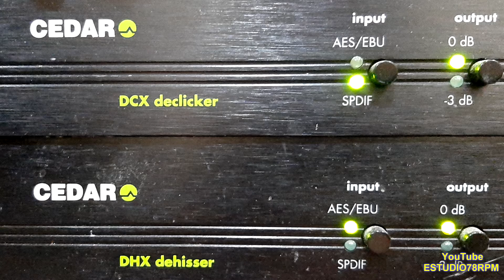TURQUINHO E SUA ORQUESTRA - O APITO NO SAMBA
O APITO NO SAMBA - SAMBA de LUIZ BANDEIRA com TURQUINHO E SUA ORQUESTRA. Disco CHANTECLER Nº 78-0334. Matriz C8P-668. Tamanho 25cm. Lançado em setembro de 1960.